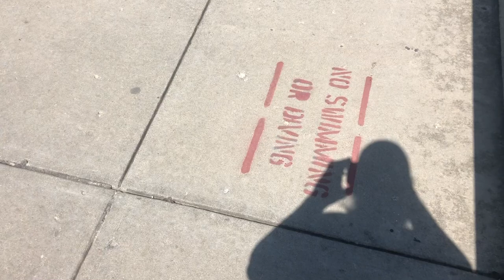ASMR Vlog 27 - Summertime in Northern Michigan, part 1